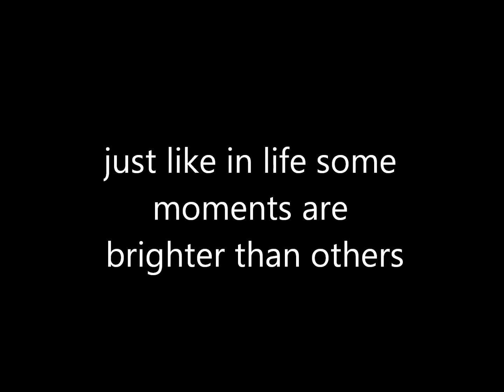Journeys 04 - Behind the scenes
Visit here 121 Grant Street, Ballarat, Victoria.